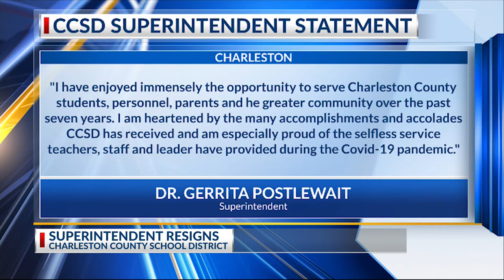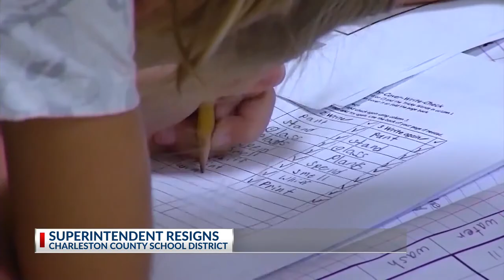Charleston County School District Superintendent Dr. Gerrita Postlewait resigns